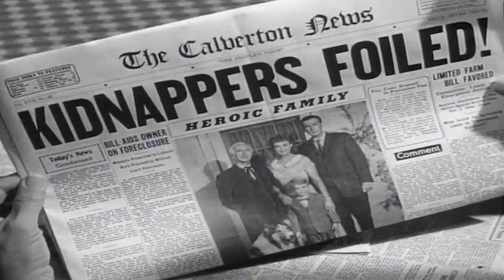Lassie full episodes | Black Woods | 30 Minutes | Old Cartoons